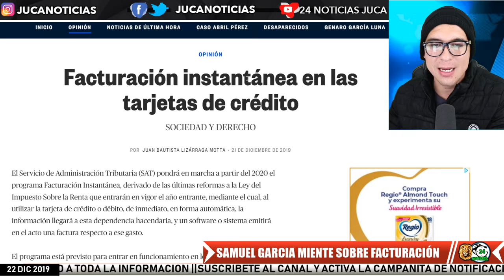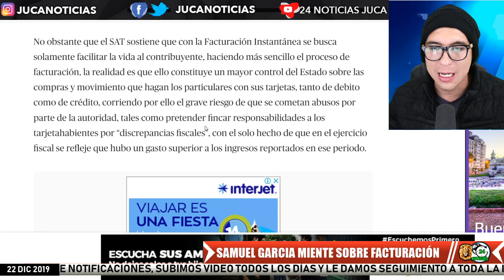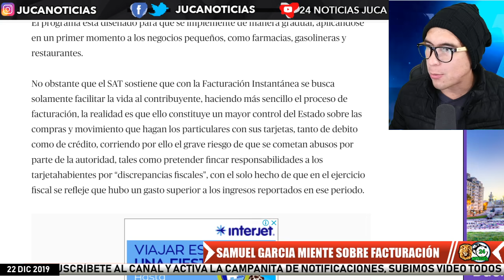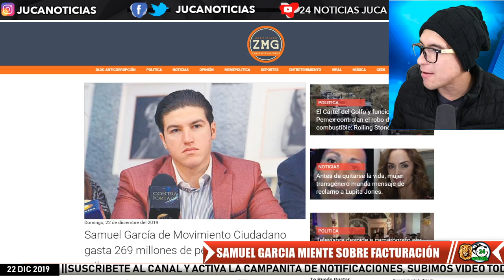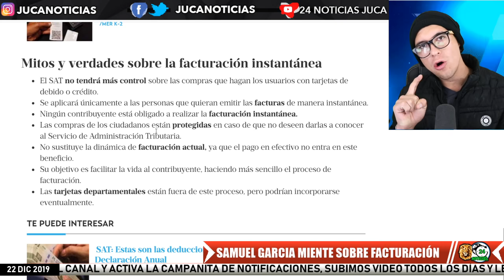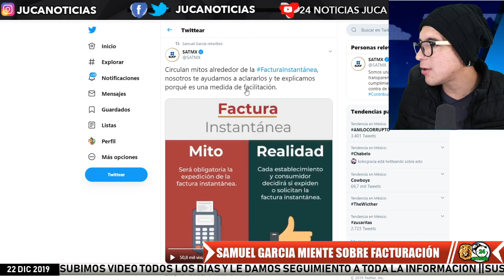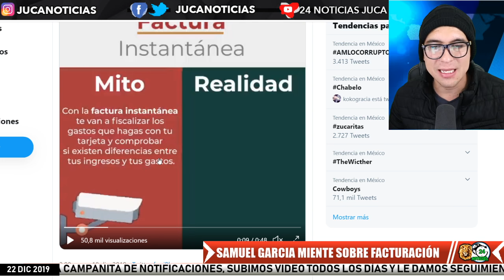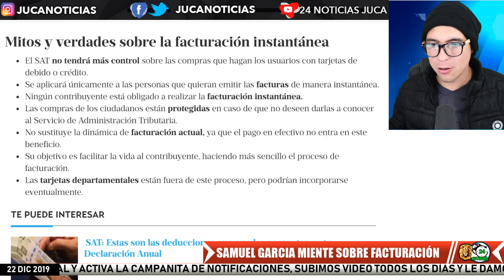Samuel García desaparece MILLONES y MIENTE sobre Facturas instantáneas